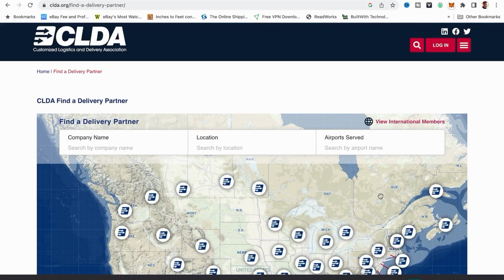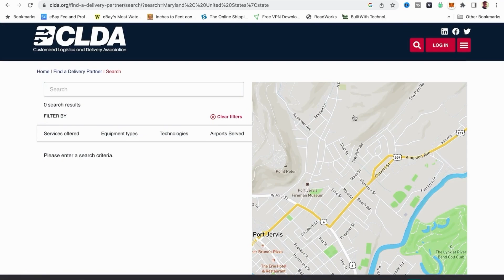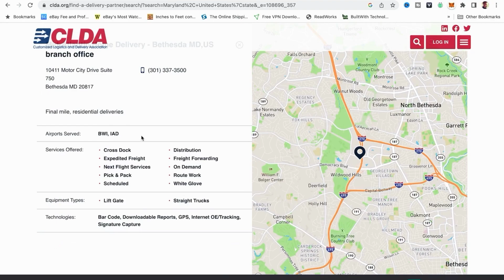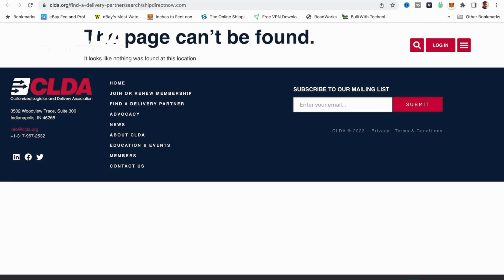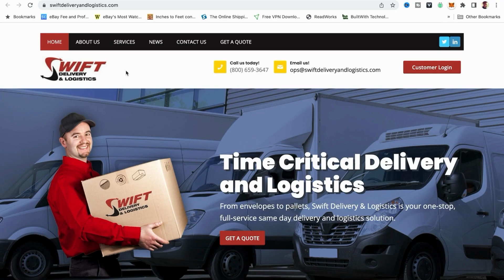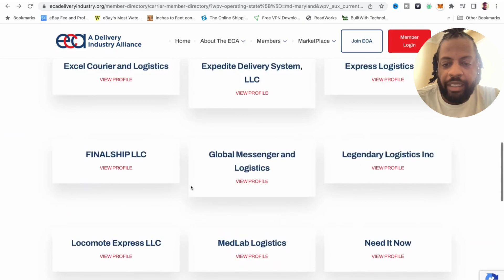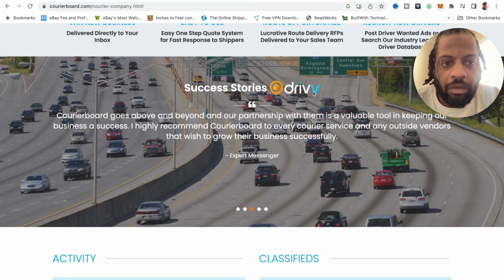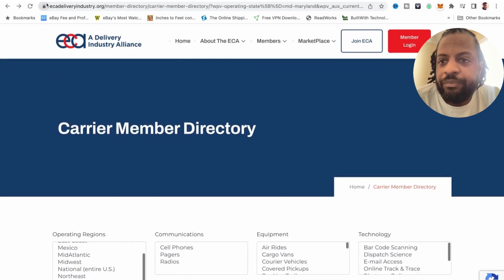Top Websites to find Courier Delivery jobs and Make $4000-$8000 a month Car, Van, Or Trucks.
⛽️ CASH BACK ON GAS GetUpside app! This free app gets you cash back on gas!

Stocks Investing

Sign up for Robinhood (FREE STOCK) Join Robinhood with my link and we'll both get free stock